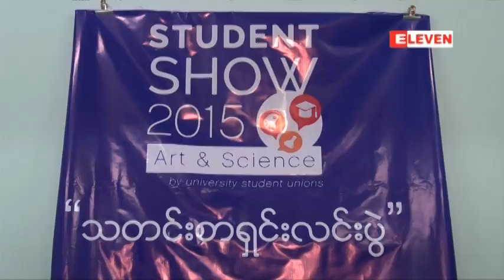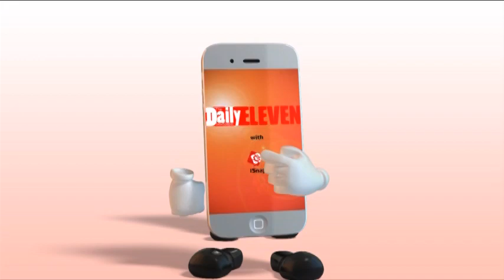ေက်ာင္းသားသမဂၢငါးခုပူးေပါင္းၿပီး ေမာင္းသူမဲ့ေလယာဥ္ငယ္မ်ား၊ သေဘၤာပံုစံငယ္မ်ား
ေက်ာင္းသားသမဂၢငါးခုပူးေပါင္းၿပီး ေမာင္းသူမဲ့ေလယာဥ္ငယ္မ်ား၊ သေဘၤာပံုစံငယ္မ်ား ပါ၀င္သည့္ Art & Scienceျပပြဲျပဳလုပ္မည္
သမၼတဦးသိန္းစိန္ႏွင့္ ေဒၚေအာင္ဆန္းစုၾကည္ကို တက္ေရာက္ရန္ ဖိတ္ၾကားထား